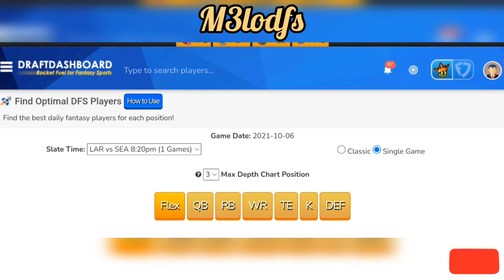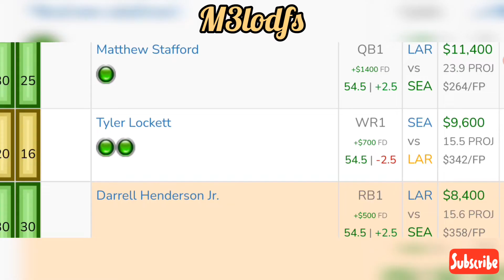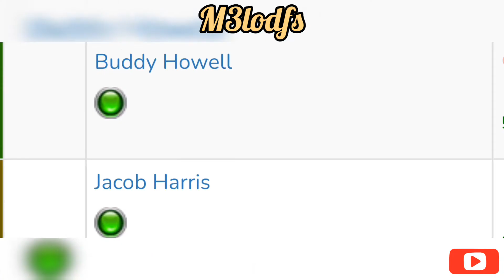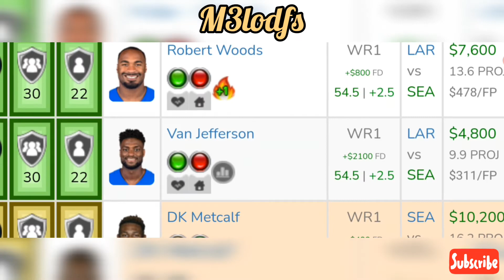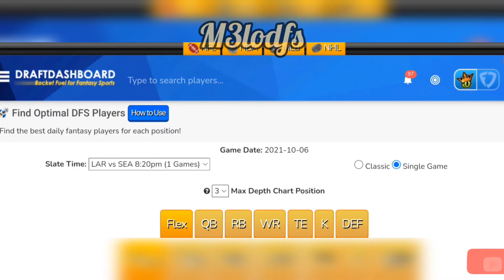NFL WEEK 5 TNF DraftKings DFS Picks, FanDuel Picks- 10/7/2021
M3lo's Favorite picks NFL WEEK 5 TNF!